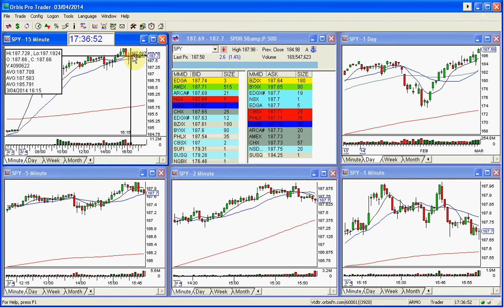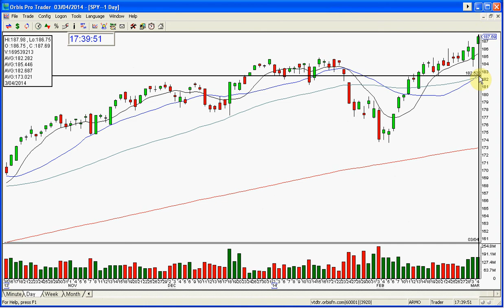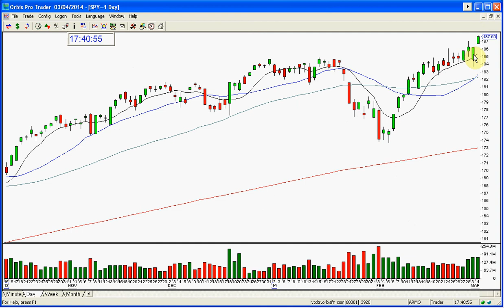SPY MARKET CALL 3 4 2014